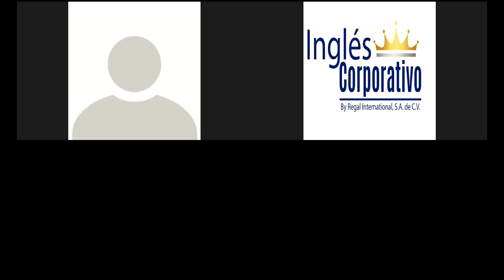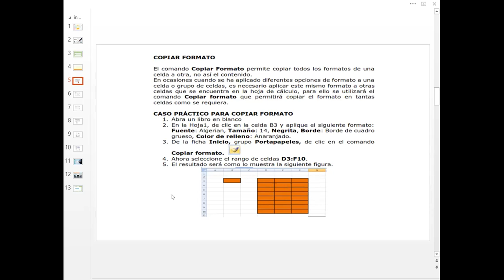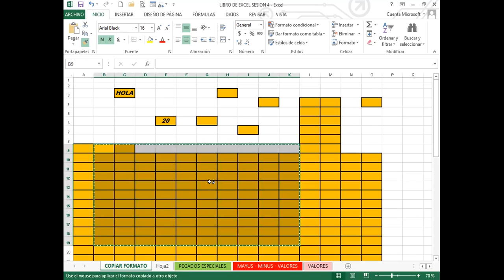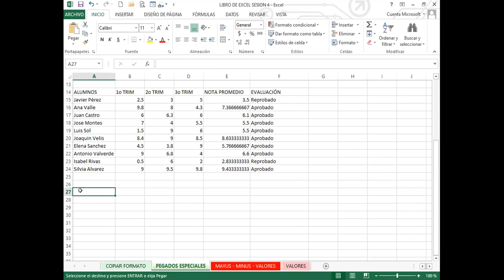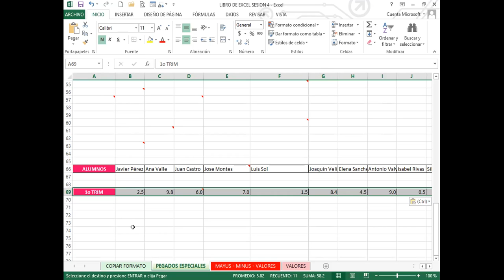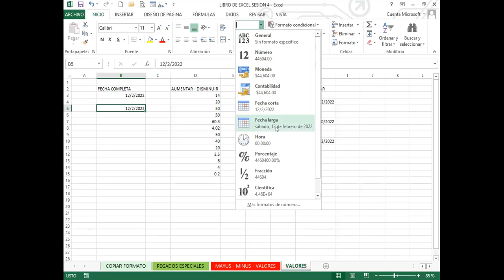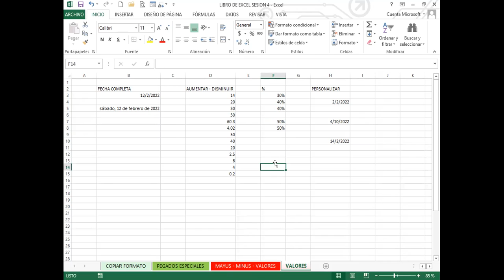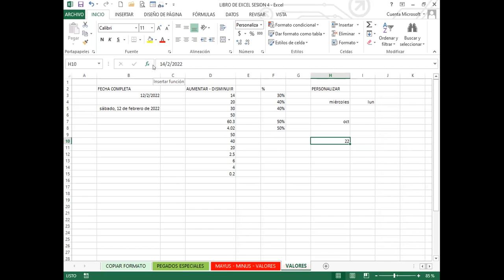Ingles Corporativo- Clase 4_Semana 1 Copiados especiales